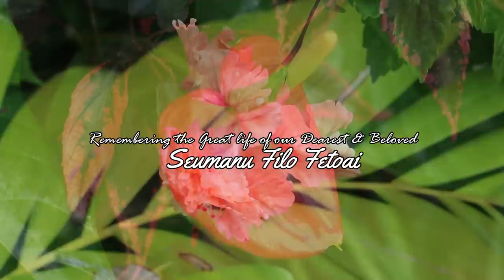Seumanu Filo Fetoai''s FINAL SERVICES